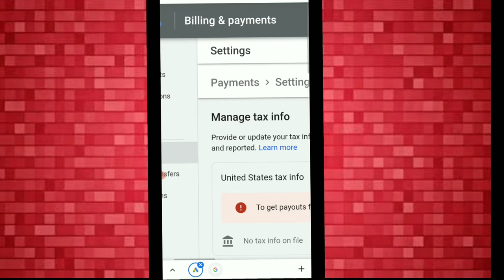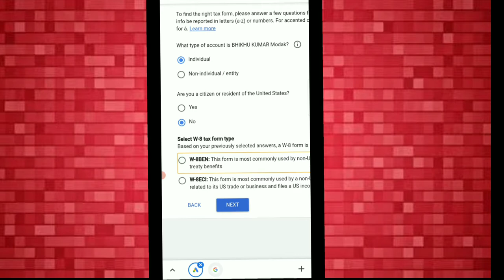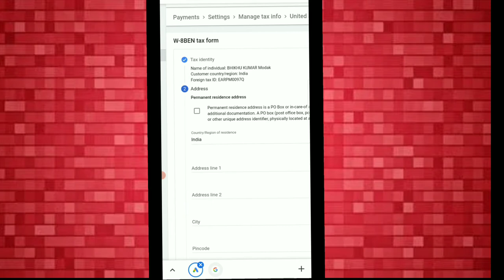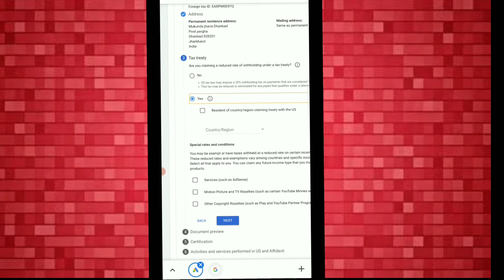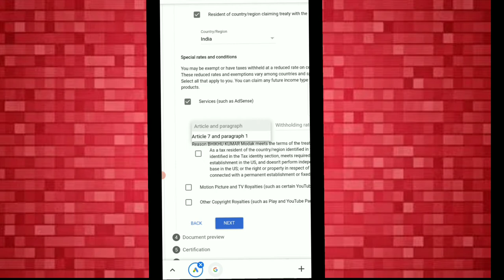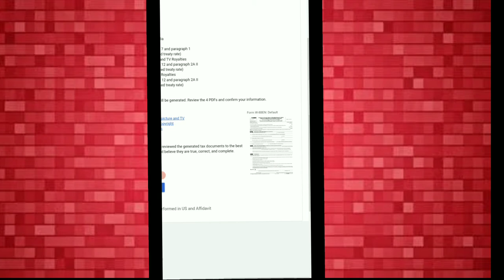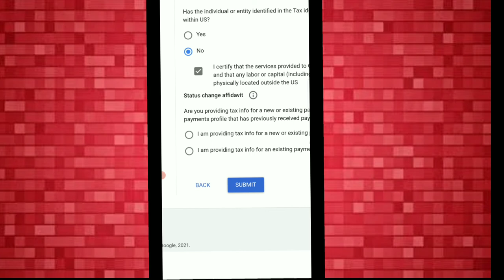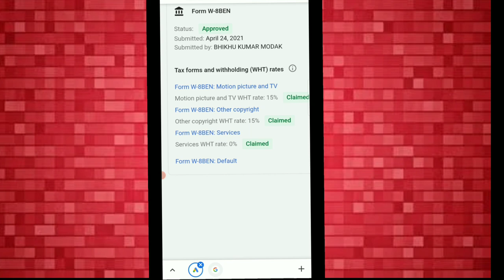How to Submit US Tax information form in Google Adsense for Youtube? step by step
Aaplog agar youtube Us tax form nahi bhare friends to please usko fill kijiye mene ish video me wahi bataya ki apke us tax info.last date kab hai or usko step by step kaise fill karr .video ko pura dekhiyega wrna apko samajh nahi ayega

How to Submit US Tax information form in Google Adsense for Youtube? step by step. Monetize and non-Monetize

Non monetize youtube channel us tax form kaise submit kare.